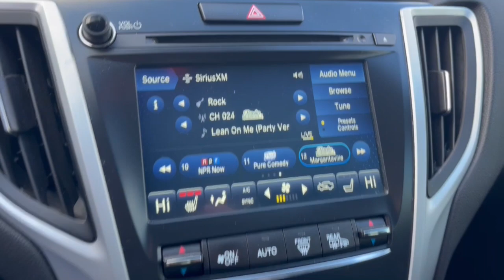2019 Acura TLX Columbus, London, Springfield, Hilliard, Dublin, OH PCA005978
Crystal Black Pearl Used 2019 Acura TLX 3.5L Technology Pkg w/A-Spec Pkg available in Columbus, Ohio at Mark Wahlberg Chevrolet. Servicing the London, Springfield, Hilliard, Dublin, OH area.
2019 Acura TLX 3.5L Technology Pkg w/A-Spec Pkg - Stock#: PCA005978

CARFAX One-Owner. Navigation System.brbrbrAcura TLX 2019 Black 4D Sedan 3.5L V6 SOHC i-VTEC 24VbrbrbrPURE PRICED FOR A QUICK SALE! All vehicles come with a complete safety inspection full detail 1 FREE OIL CHANGE free 100 point inspection FREE TANK OF GAS with delivery of this vehicle. Price does not include tax title and license or dealer fee. Vehicle located at Mark Wahlberg Chevrolet. INTERESTED BUT NOT READY YET? That is okay... we never want to rush you at Mark Wahlberg Chevrolet. SAVE THIS VEHICLE to your MyAutoTrader. You will be updated of any future price savings and specials. It is real simple... Click SAVE THIS CAR above the main vehicle photo on the right or look for the star. SIGNING UP IS FREE: At the top right corner of this page LOOK for the MyAutoTrader logo. Click SIGN UP and you are in...YOU CAN THANK US LATER BY BUYING YOUR NEXT VEHICLE AT MARK WAHLBERG CHEVROLET!brbrAwards:br * 2019 KBB.com 10 Best Luxury Cars Under $35000 * 2019 KBB.com Brand Image AwardsbrFor more information Kelley Blue Book is a registered trademark of Kelley Blue Book Co. Inc.